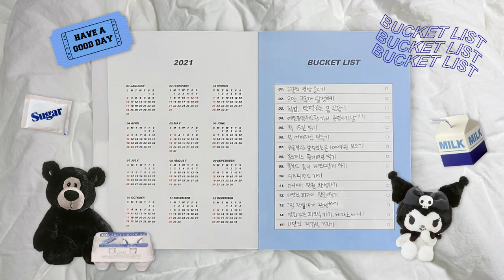아홉수 타파를 위한 2021 버킷리스트 짜기✏️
2021년 29살이 되는 저의 아홉수 타파 버킷리스트를 짜보았어요!
새로운 마음으로 짜본 신년 맞이 버킷리스트를 만나보세요 :D